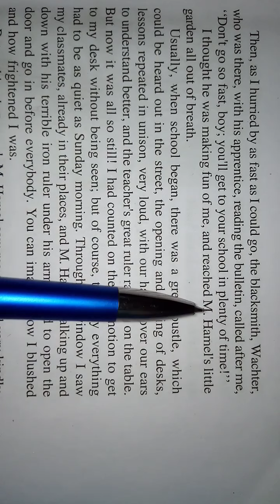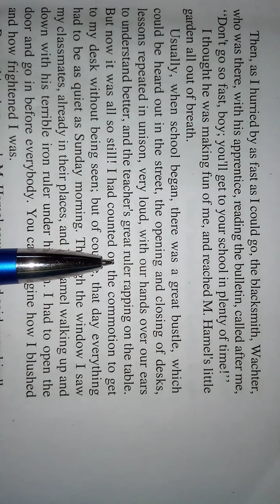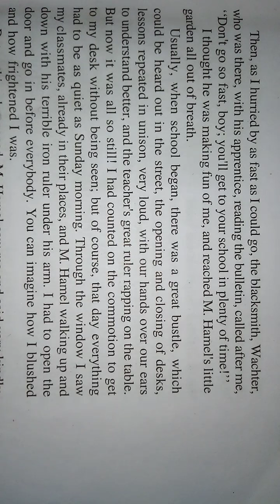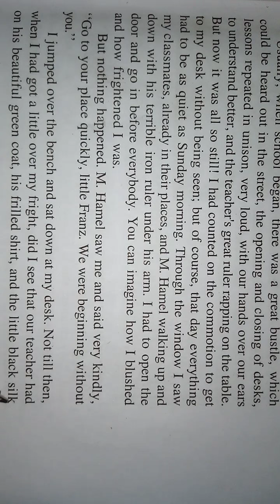Part 2/The last lesson/অসমীয়াত অনুবাদ/class 12th/Bishwajyoti Nath/I am just a Teacher.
In this video class I teach a lesson of English textbook of class 12th in Assamese.
Sorry for the background bustles,poor video quality etc...
Keep blessings and support me.
Thank you very much.
👇Bishwajyoti Nath👇
I am just a Teacher.